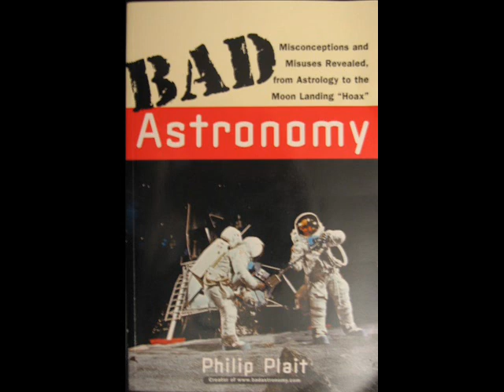Phil Plait-Point of Inquiry 3/4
Phil Plait works in the physics and astronomy department at Sonoma State University. In the early 90s, he started Badastronomy.com, which has become a popular website focused on educating the public about astronomy and space science, especially as regards common misconceptions and pseudoscientific astronomy claims. In recent years, he has also been involved with debunking several more general pseudoscientific theories. In March 2006, Science magazine celebrated the Bad Astronomy website, praising Plaits blog, begun in March 2005. This blog was also a finalist for the 2006 Weblog Award (the Bloggie). The author of one book, The Bad Astronomer, Phil Plait is also a regular contributor to many online publications, including The Huffington Post.

In this interview with D.J. Grothe, Phil Plait discusses science education, the need for the public appreciation of science, public investment in space science, and how such investment benefits society. He also addresses the question of sciences compatibility with religion, and explores social conflicts surrounding the teaching of evolution in the public schools.